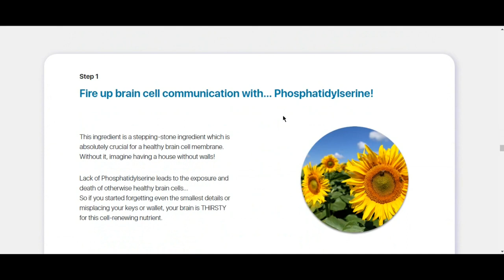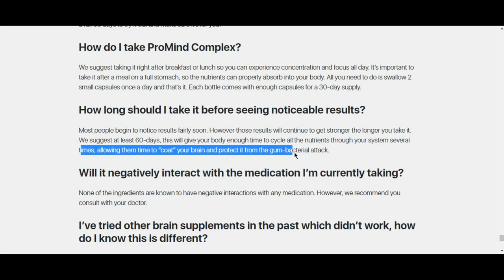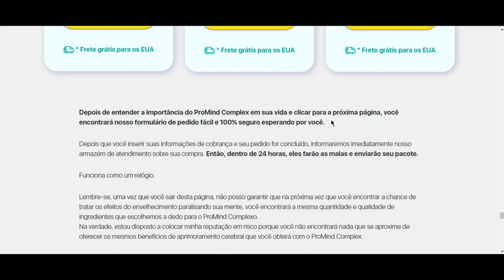🟢 ProMind COMPLEX REVIEW 2022 ProMind Complex Really Works Pro Mind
Hello, today I'm going to tell you everything you need to know about Promind Complex before buying the product.
What is the Promind Complex?
 is a supplement that improves memory with natural ingredients and also nourishes the brain,The Promind Complex formula was created to correct and prevent the cognitive decline that can come with age due to a harmful chemical that is directly linked to memory loss,
Promind unique formula is scientifically designed and tested to may meet,
 standards of supreme cognitive function. We manufacture every pill with the utmost care in our ultra-modern facilities with full scientific quality assurance testing at every lab stage. Where other products depend on fillers and ,
Synthetic products, PROMIND is formulated with only the finest natural ingredients that are clinically proven to give you the mental boost you need,
ProMind Complex is a plant-based dietary formula that promotes brain health, helping its users to enjoy good memory, focus and analytical skills. Its official website says that the company,
chose some scientifically proven ingredients and combined them in a diet formula. This formula works on underlying problems that cause mental confusion, forgetfulness, and lack of vigilance, all of which are precursors to cognitive decline.
 Support Long-Term Cognative Function - The ProMind Complex is designed to replenish the vital ingredients needed for high-level cognition. Give your brain the nutrition it craves so you can perform at your peak.

The ProMind Complex is the result of thousands of hours of research and development by some of the best scientists, top professionals as they trust the ProMind Complex to help them perform at their best.
Powerful Mood Support - The unique, high-powered.
I am so confident that ProMind Complex will make a positive impact on your life, that if it doesn't, I INSIST on giving you all your money back. You will be FULLY covered by my 60 day 100% money back guarantee.
This product is only sold on the official website of Promind Complex.
Heads up! Any website other than the above is not authorized to market Promind Complex!

brain supplements brain booster supplements
neuriva review
mind lab pro review
prevagen reviews
prevagen commercial stonehenge health dynamic brain review
glutaphos review
focus factor commercial
ginkgo biloba review
neuriva review
prevagen reviews
glutaphos review
focus factor commercial
ginkgo biloba review
neuriva review
neuriva review
prevagen reviews
glutaphos review
focus factor commercial
ginkgo biloba review
neuriva review
prevagen reviews
glutaphos review
focus factor commercial
ginkgo biloba review

prevagen reviews
glutaphos review
focus factor commercial
ginkgo biloba review